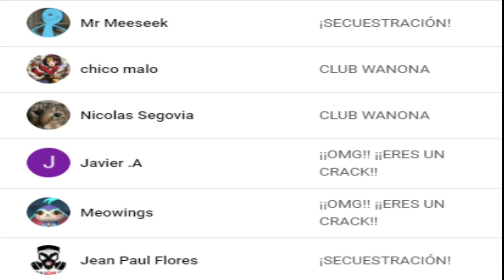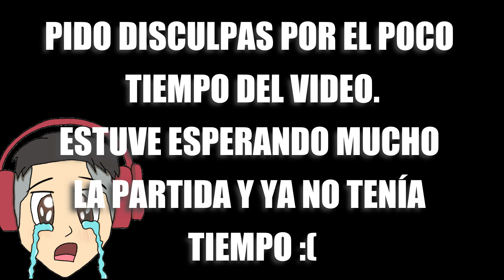¡¡SU ULTI ES INFINITA!! ¡¡QUE LOCURA!! | HAGEN | Champions Legion